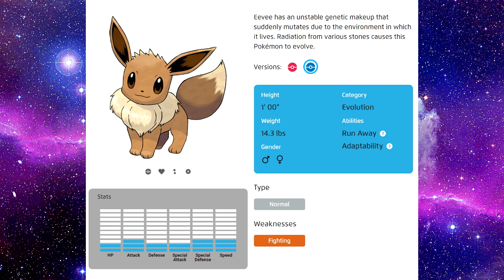Are Eevee and the Eeveelutions Cats or Dogs? | Pokemon Talk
Eevee is everyone's favorite Evolution Pokemon.  But is it a Cat or a dog. Well in this video I will go through all of Eevee's evolutions (eeveelutions) and discuss whether they are Cats or Dogs.